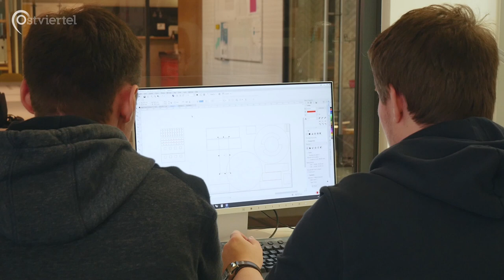OpenLabDay im FabLab | Ostviertel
FabLabs, das sind kleine Hightech-Werkstätten mit modernen Maschinen und reichlich Werkzeug. Weltweit können Tüftler*innen, Bastler*innen und auch einzelne Gewerbetreibende hier ihre eigenen Produkte entwerfen und ihr Wissen teilen. Das FabLab Münster öffnet regelmäßig am "OpenLabDay" für Besucher*innen seine Pforten. Wir haben die Gelegenheit genutzt und uns über Technik, Events und das FabLab-Team informiert.

Ein Beitrag von  Linus Alsbach